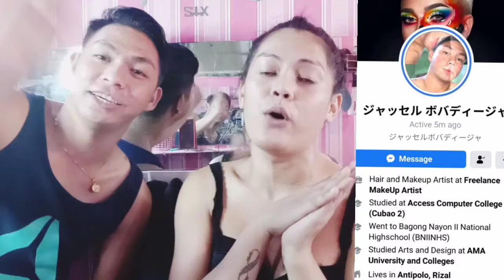Makeup Transformation | Britney Spears Inspired | Ft. Jayceel Ramos | HMUA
Inspired by Britney Spears Motif. Just Try to be Transformed